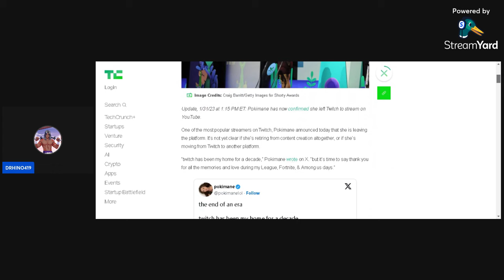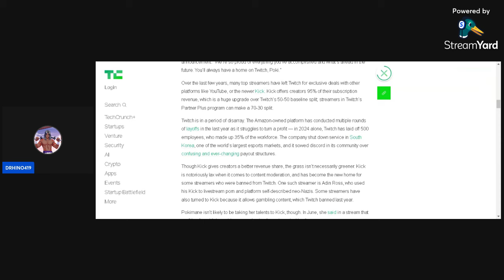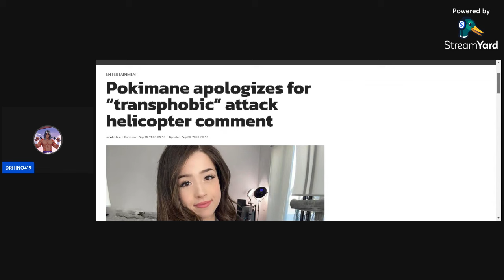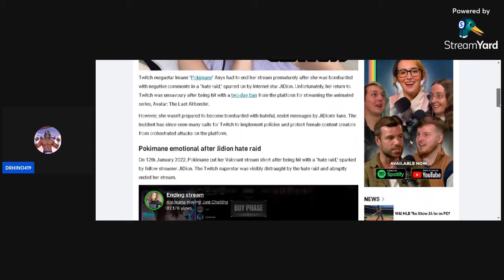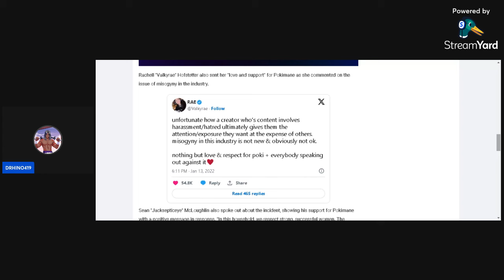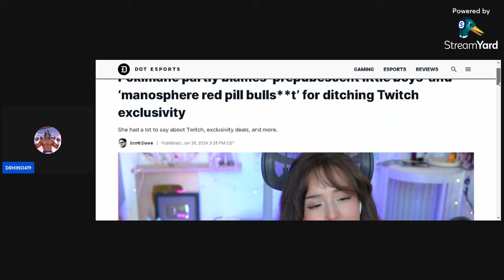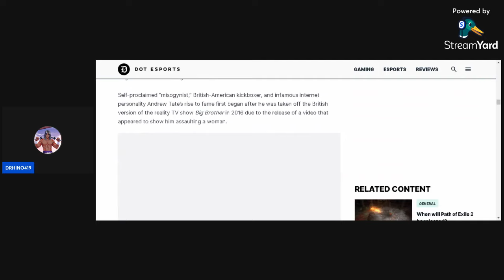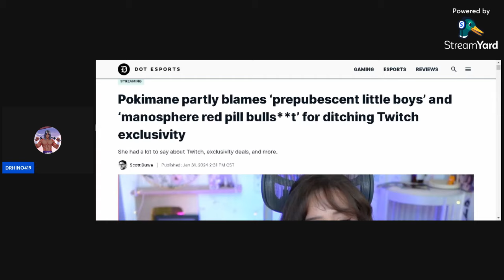Pokimane and Twitch Split.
Ugh. Why must we deal with insufferable people like her?